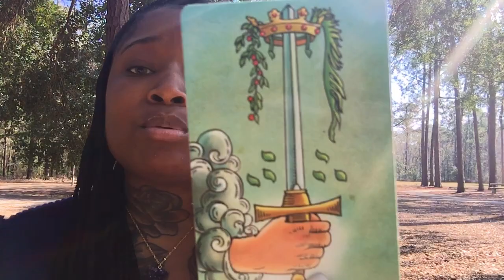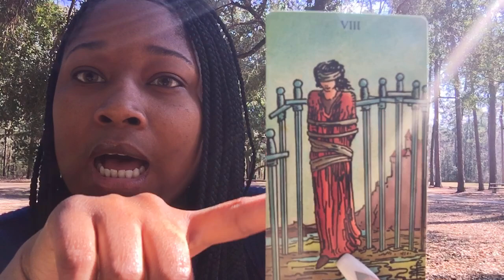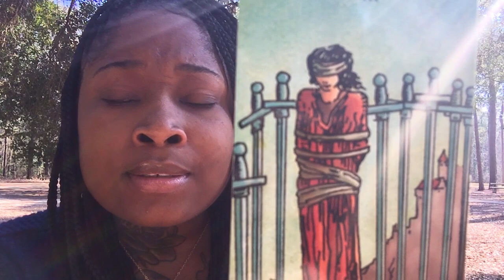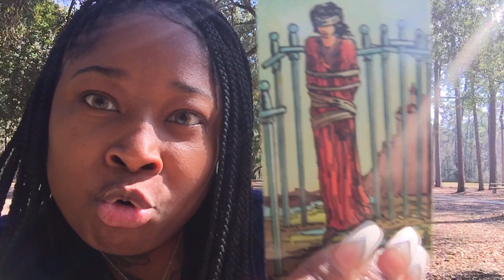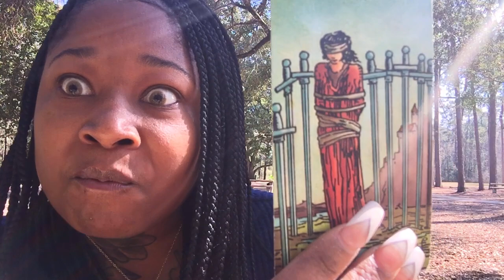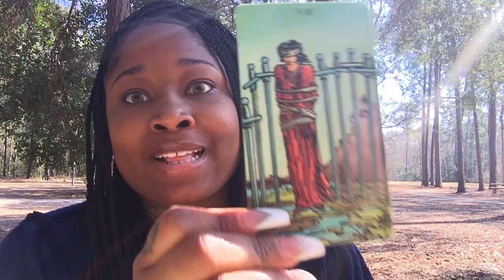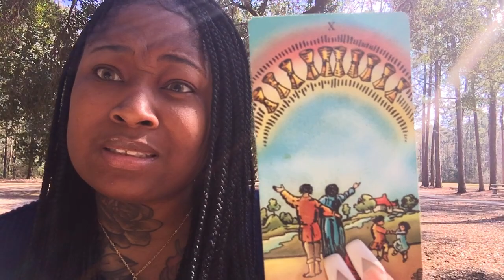LEO Love Tarot Reading | The Raw And UNCUT Truth!!!!!!!